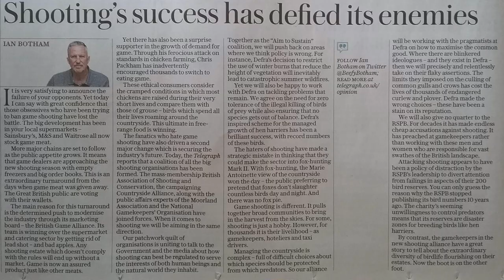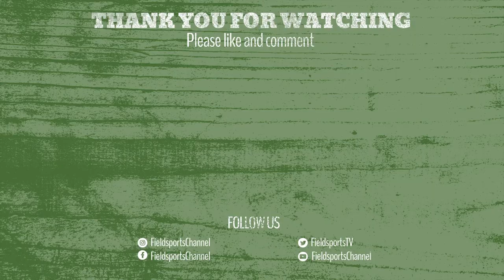Game Fair 2021 – review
Will we look back on the 2021 Game Fair as a turning point for shooting sports? Charlie Jacoby thinks so, as he interviews country pople's peer Lord Botham and BBC Countryfile's Adam Henson, meets kids getting jobs in the countryside, finds out whether rural Britain is racist, and realises just how irrelevant Wild Justice has become.

For the programme for the Carter Jonas Game Fair Theatre 2021,